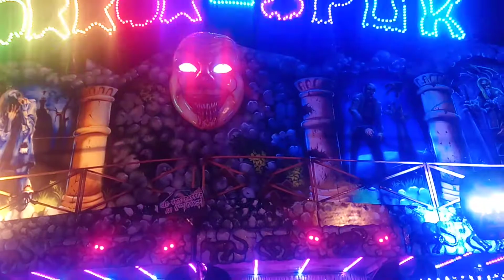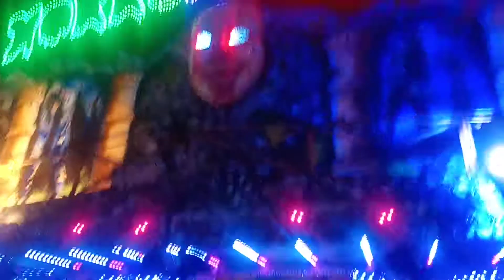Horror spuk foire de la St-Denis St-Quentin 2020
Journée du mercredi 14 octobre
À suivre: foire de la St-Denis St-Quentin
Vous pouvez me retrouver sûr:
Snap: Ajoutez-moi sur Snapchat ! Nom d'utilisateur :vlievre5